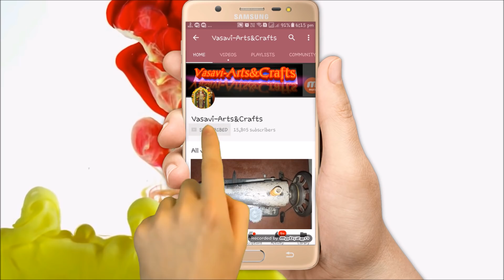New Model Hand stitching in Telugu